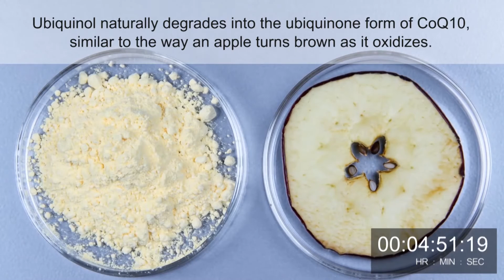Why Kaneka QH Ubiquinol™ is Better than CoQ10 in 30 seconds Explained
This time lapse video shows how Kaneka QH Ubiquinol™ in raw powder form naturally degrades into the ubiquinone form of CoQ10 over a 28 hour period. The chemical reaction taking place is the same oxidation reaction that turns an apple brown. And just like an oxidized apple, ubiquinone will not turn back into ubiquinol by itself. Your body needs special coenzymes and high energy compounds to convert ubiquinone (orange powder) back into the usable ubiquinol form (white powder) in order for your body to get any benefit from it. Our bodies have a natural ability to convert it but it’s an uphill process. Age and certain health conditions diminish the efficiency of this process.

Consumer ready supplement products made with Kaneka QH Ubiquinol™ will not oxidize like this under normal circumstances because it is emulsified in oil and then encapsulated in a softgel. Shelf life of most products is about 2 years.

Kaneka QH Ubiquinol™ products use the bioavailable form of CoQ10, which is can be used by the body faster – thus increasing CoQ10 levels found in the blood. To find out if you are taking the right form of CoQ10, please visit our